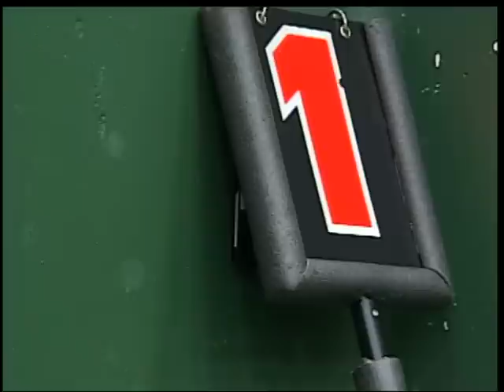The Long Shots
49 Sports reporter Matt Lothrop discovers what goes inside the training as college football players prepare for their future as pros.